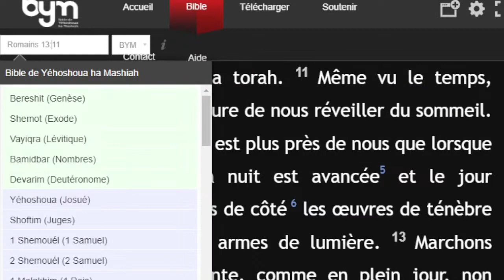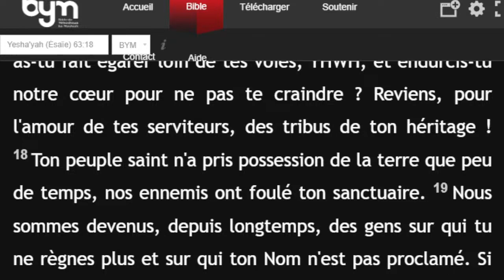Conférence biblique Jour 2 (Libreville, Gabon)_18.02.2024